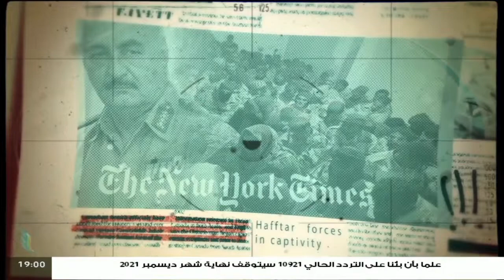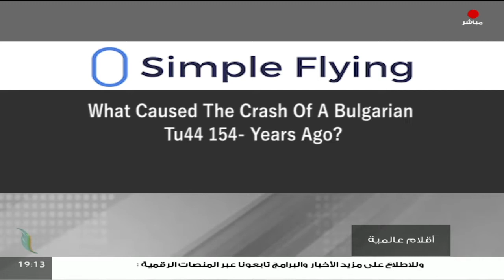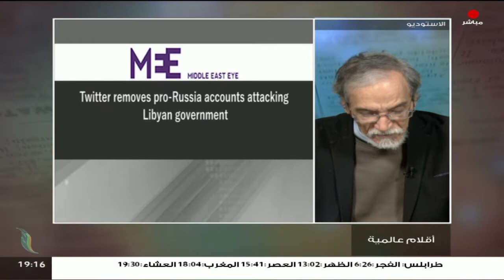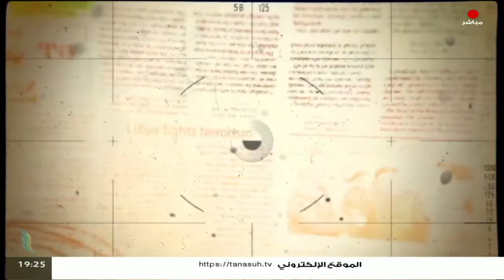أقلام عالمية | مع د. فتحي الفاضلي | أبرز ماتناقلته الصحف العالمية عن الشأن الليبي | 6 - 12 - 2021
ــــــــــــــــــــــــــــــــــــــــــــــــــــــــــــــــــــــــــ
ــــــــــــــــــــــــــــــــــــــــــــــــــــــــــــــــــــــــــ
يمكنكم تحميل تطبيقنا TANASUH TV على الهواتف الذكية: